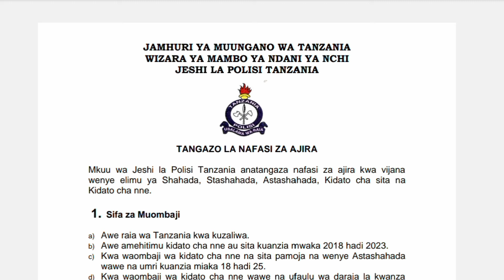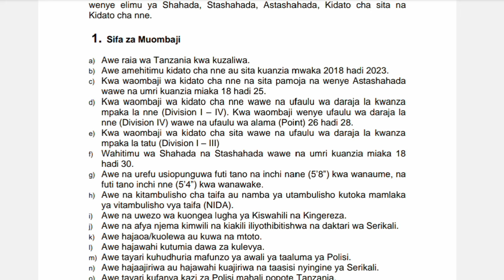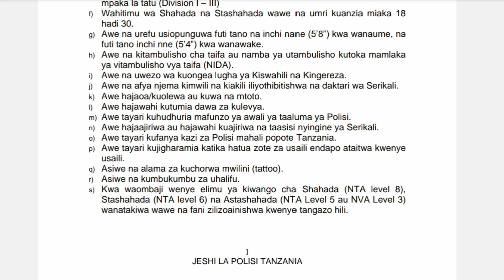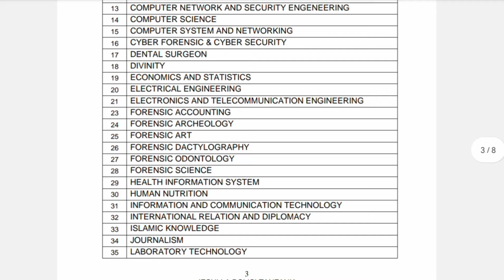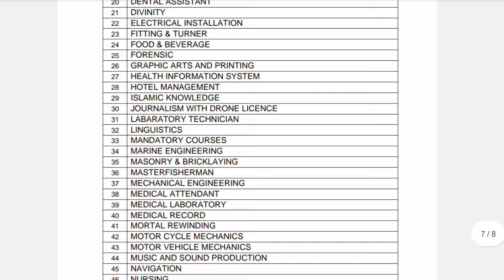AJIRA ZA JESHI LA POLISI 2024 TANGAZO LA NAFASI ZA KAZI JESHI la POLISI Tanzania 2024